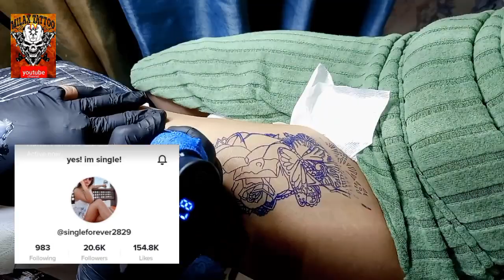vlog 92"MYSTERIOUS TISSUE/flower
Travel lifestyle/Tattoo and drawing tutorials for entertainment